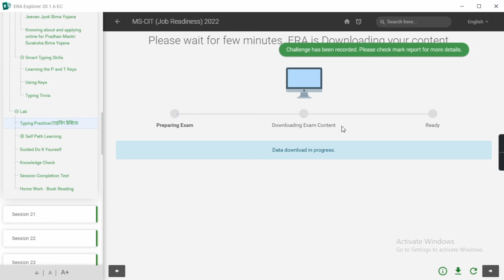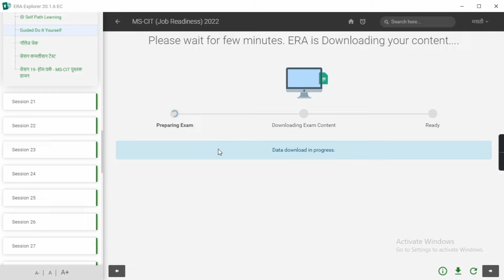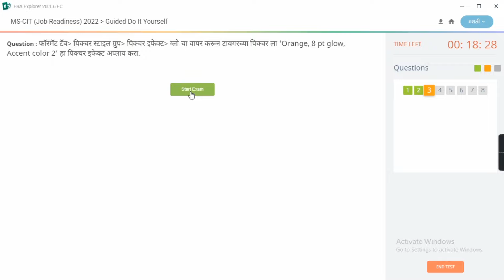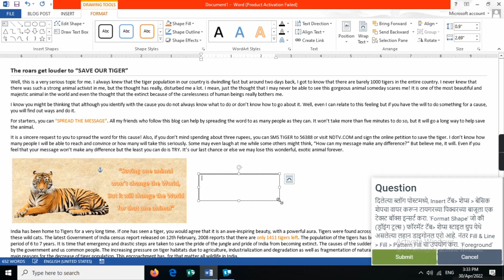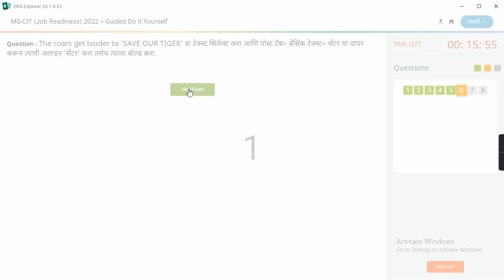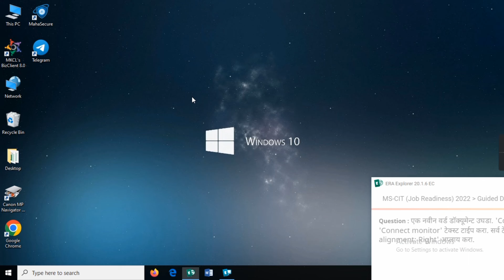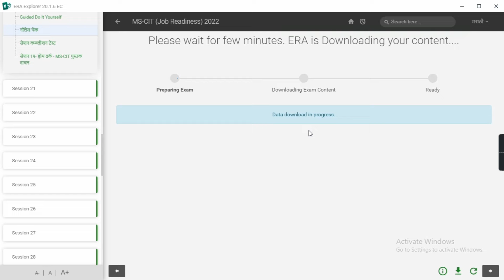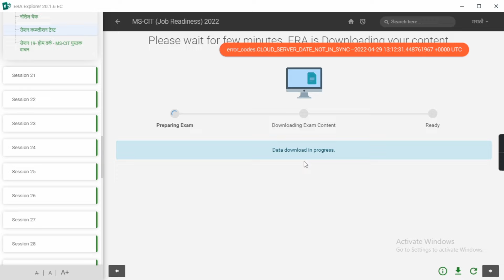Era Session 20 || New era session 20 Job Readiness 2022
नमस्कार मित्रांनो, या व्हिडिओ मध्ये मी तुम्हाला नवीन ERA Session 20 Job Readiness 2022 सोडवून  दाखवला आहे.

Era Job Readiness 2022